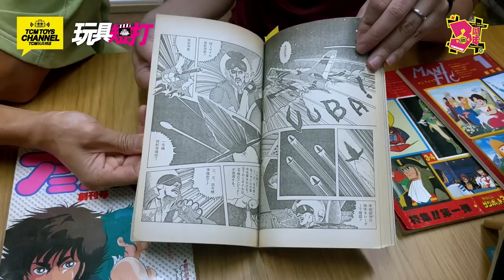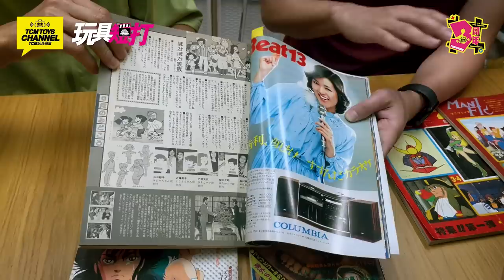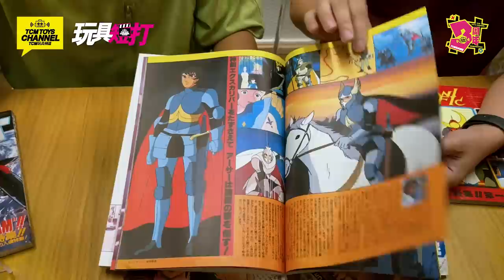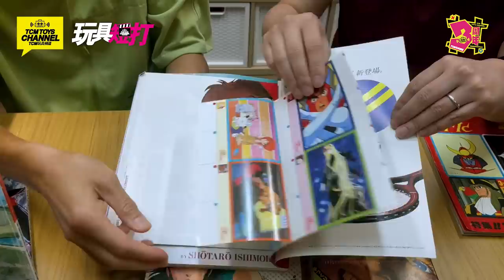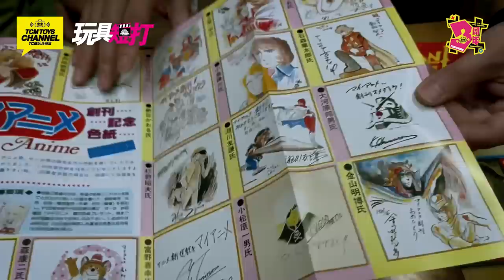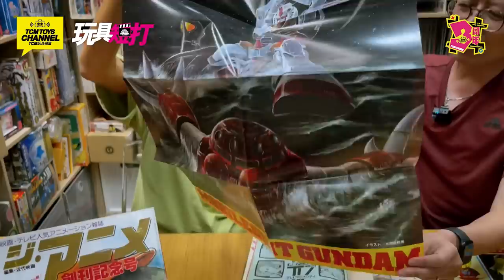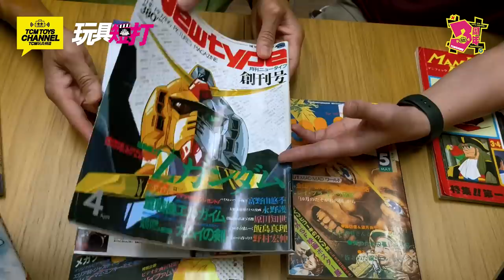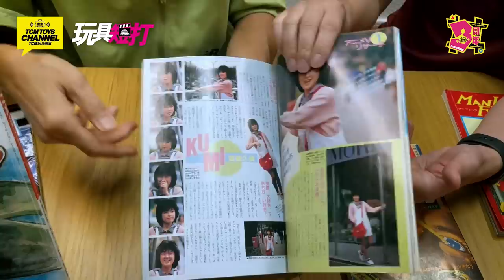玩具短打 164集 日本動漫雜誌 創刊號 昭和年代之見證 機動戰士高達 鉄拳浪子 宇宙戰艦 OUT NewType Mani Fic 無限地帶23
昭和時期出版的動漫雜誌，絕對是黄金年代的產物，今集主持們介紹創刊號，更是非常罕有，大家請不要錯過！

主持：Spencer、Matthew

課金支持:
payme: